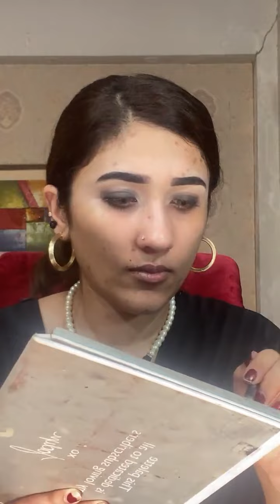Classic smoky eyes with glass skin|Mishii Ahmad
Classic smoky eyes with glass skin smokyeyes glassskin #